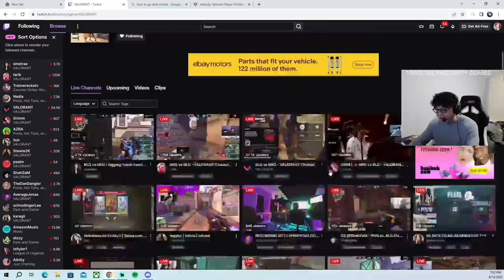Valorant Community reacts to NRG getting Eliminated by BiliBili Gaming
NRG HUGE UPSET in Champions LA

We edited Valorant Clip so people who aren't Native English speakers can understand what the streamer talks about, we are trying our best to add the context.

Credit: Tarik sideshow sliggytv shanks_ttv shahzam(on Twitch)

For any request or video that you want to be taken down